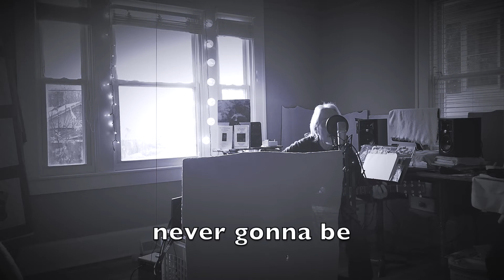I'm A Long Way Down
From the album "A Lonely Place" c 2020 BMI Antonio DiBartolomeo